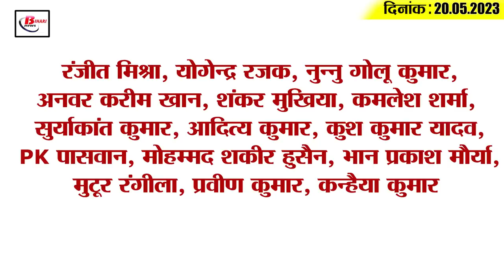Get Today Bihar Evening breaking news of 20th May 2023 on CUET UG, IGIMS, IIT Patna, Lalu Prasad.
1. Rs 3500 crore approved for Bihar teachers' salary

2. Employment fair will be held in Nalanda on May 22

3. The case of Bihar teacher recruitment reached the High Court

4. One million MT urea will be allocated to Bihar

5. Because of this, Ganga is not getting clean in Bihar

6. CUET UG admit card released
If you are also going to take admission in graduation through CUET UG, then this news is for you. Please tell that the admit card of CUET UG 2023 has been issued. In such a situation, candidates can download their admit card by visiting cuet.samarth.ac.in. Please tell that this admit ward has been issued for the examination to be held from 2 to 24 May. And the admit card for the second phase exam which is going to be held from May 25 to 28, will be issued later. Please tell that more than 1 lakh students from Bihar alone have applied for appearing in this examination. It may be known that online examination centers have been set up for this examination in 20 cities of Bihar.

7. 24-hour control room will start in IGIMS

8. AI course started in IIT Patna, apply till this day
Under the Center of Excellence in Artificial Intelligence at IIT Patna, TIH has announced to start M.Tech program in "Artificial Intelligence". The duration of this course will be of 2 years. In which students will be taught text, speech and Will be made proficient in the broad areas of video analytics. It is known that for this students will have to deposit a total of 75 thousand per semester. If you are also interested in doing this course, then you can register for this course by June 14 on the official You can apply by visiting .ac.in/mtech_admission/tih/tih_form For this, if we talk about the eligibility criteria, then students should have a degree in B.Tech./B.E.Computer Science / IT / ECE / EE or MCA are mandatory.

9. Manikantha and Drona elephants will welcome Governor RV Arlekar

10. Sushil Modi's statement on RBI's decision to withdraw 2000 note

11. Lalu Prasad will leave for Singapore soon

12. Samrat Chaudhary attacked CM Nitish in BJP working committee meeting

13. Attended the swearing in of CM Nitish and Tejashwi Siddaramaiah

14. This player is ahead in Orange Cap and Purple Cap in IPL 2023

15. Know what is the rate of petrol and diesel in Bihar today